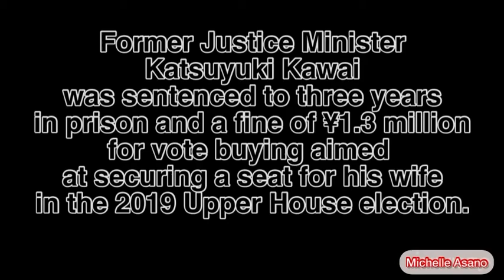About Japan Government Vlog | Michelle Asano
Former Justice Minister Katsuyuki Kawai was sentenced to three years in prison and a fine of ¥1.3 million for vote buying aimed at securing a seat for his wife in the 2019 Upper House election.
Source: thejapantimes

Other Music:
Hey So Jungle
by: Soundorbis
Summer Sunset
by: Nakagawa Shuta

Edit Video: Vivavideo and Inshot